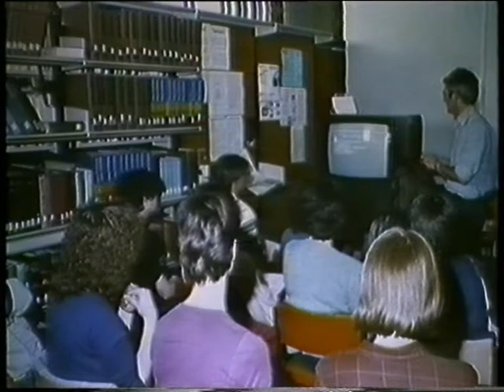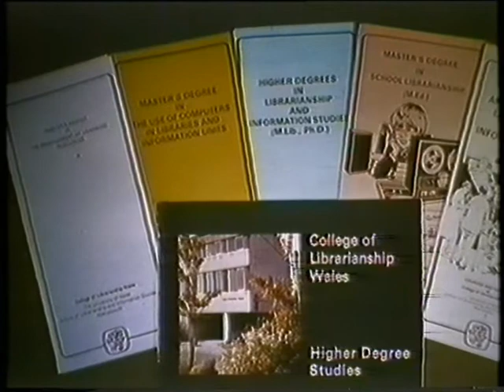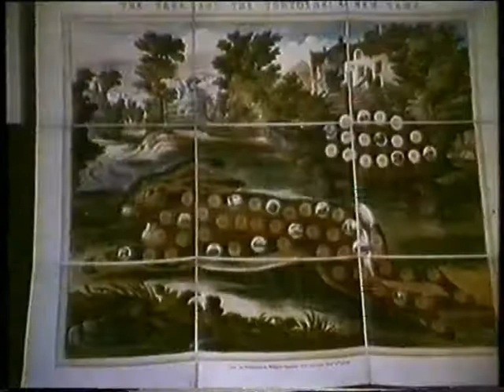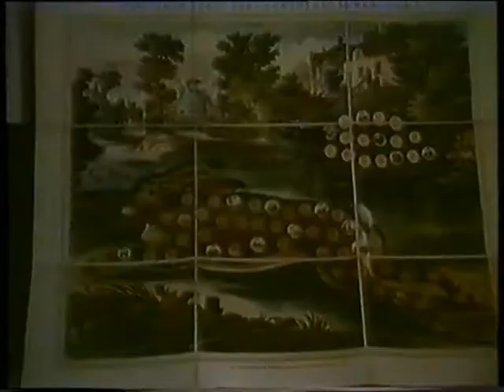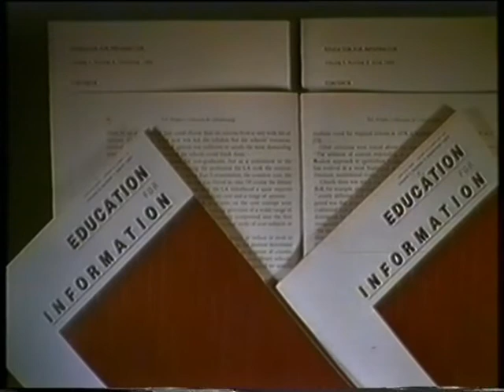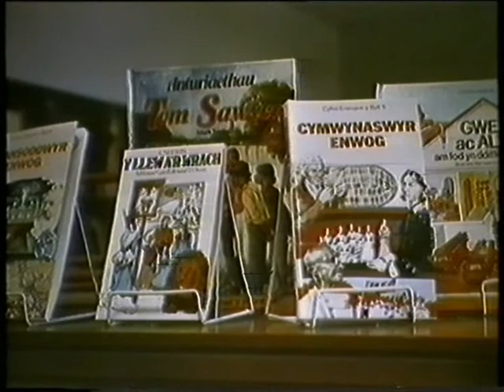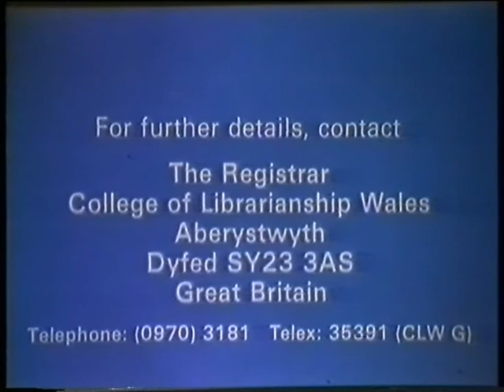The Collage of Librarianship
A könyvtártudományi tanszék bemutatkozó kisfilmje a walesi Aberystwyth Egyetemen